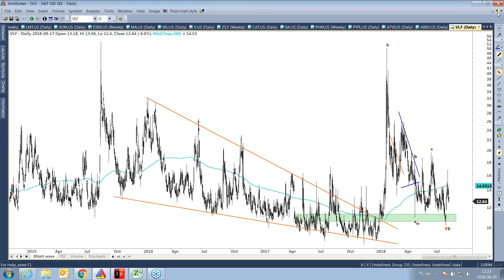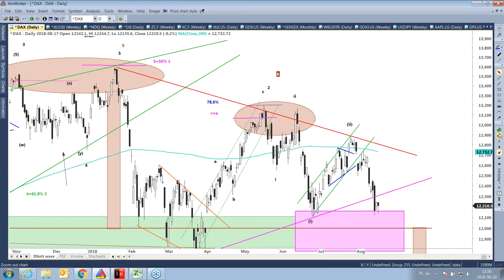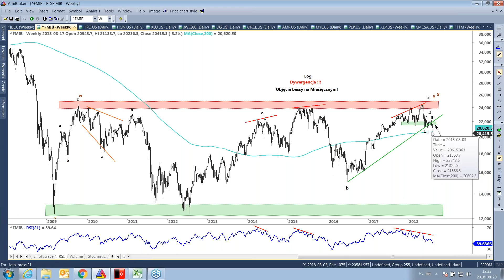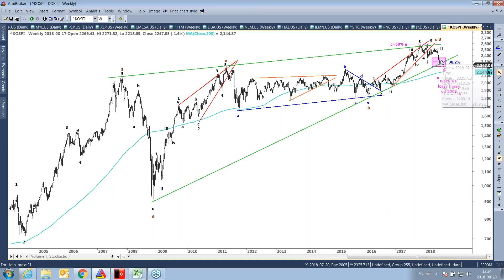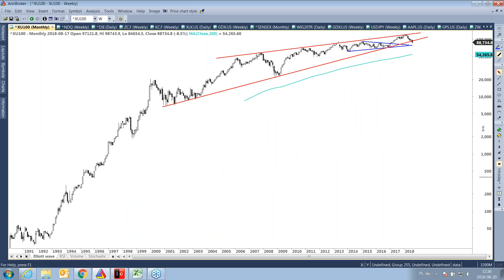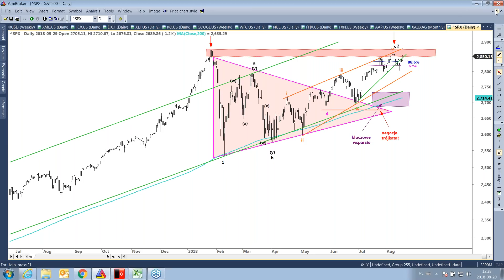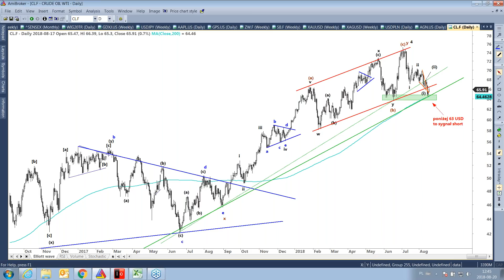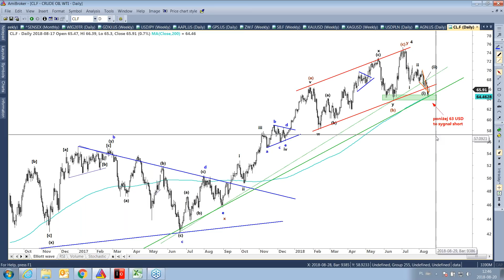Tydzień na giełdach zagranicznych (20.08.2018)